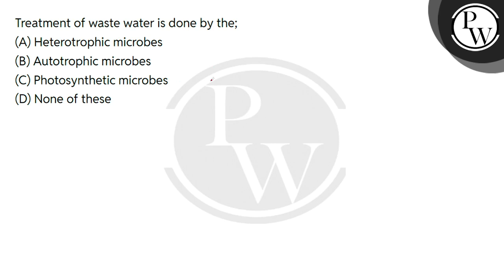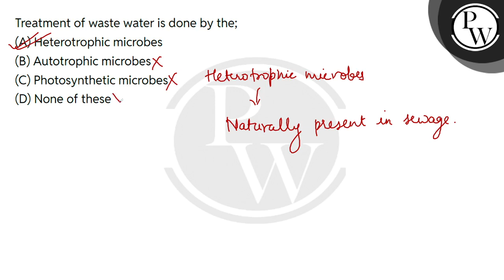Treatment of waste water is done by the;....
Treatment of waste water is done by the; 📲PW App